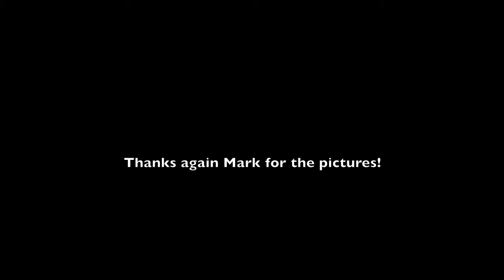Having Fun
Doing a couple fly bys and mark pulling the chase cam on his scooooooooter!